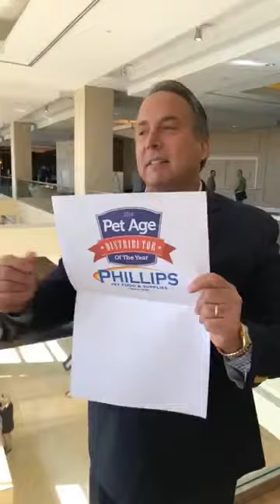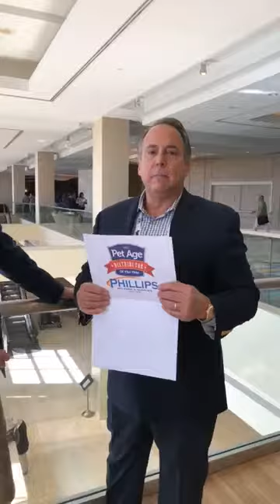Pet Age Announces its 2018 Distributor of the Year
Phillips Pet Food & Supplies is named Pet Age's 2018 Distributor of the Year.